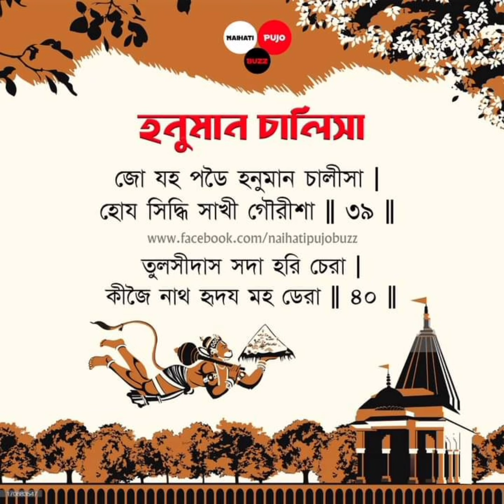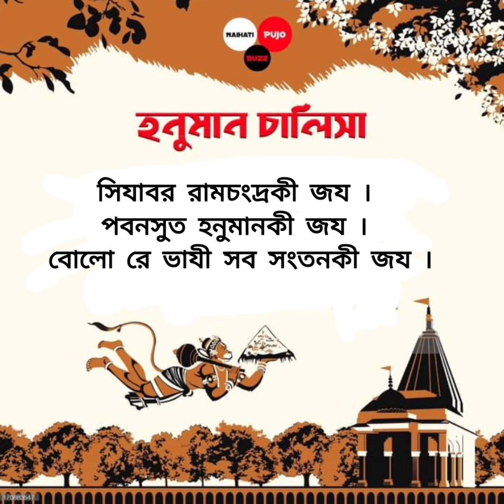HANUMAN CHALISA LYRICS IN BENGALI//HANUMAN CHALISA// Banglai Hanuman chalisa -bengali lyrics